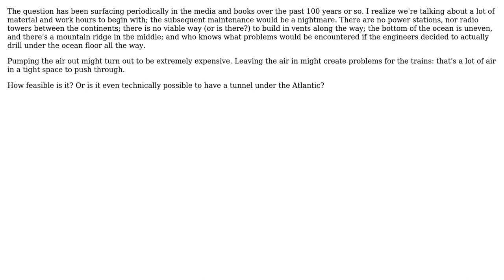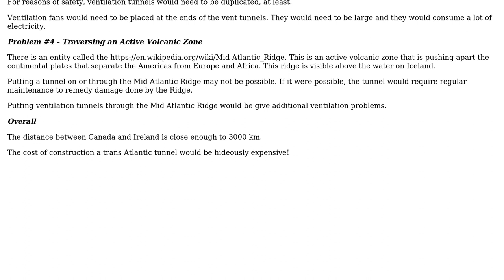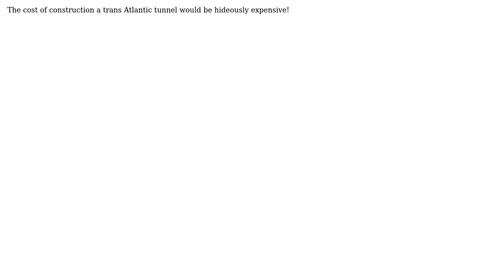Engineering: Is a Transatlantic tunnel technically possible today? How feasible would it be?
With thanks & praise to God, and with thanks to the many people who have made this project possible! | Content (except music & images) licensed under CC BY-SA | Music | Images & others | With thanks to user Ricky user Fred user 706Astor and the Stack Exchange Network Trademarks are property of their respective owners. You are responsible for your own actions.